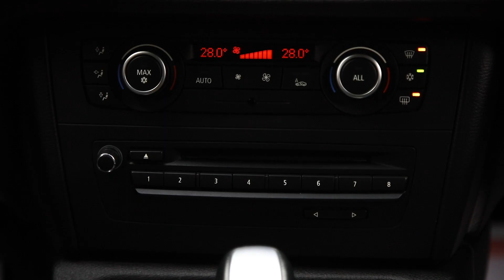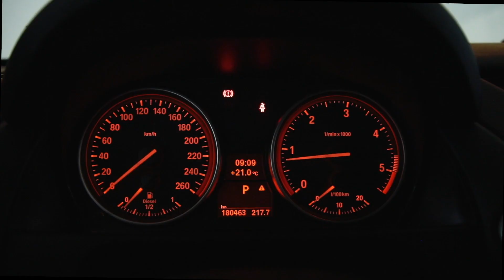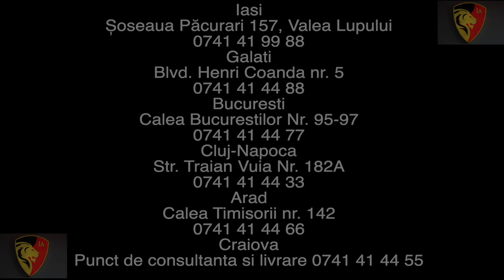oferta 3172 BMW X1 2011 CREDITAUTOMOBILE.RO GARANTIE